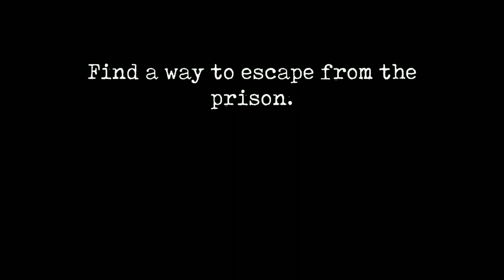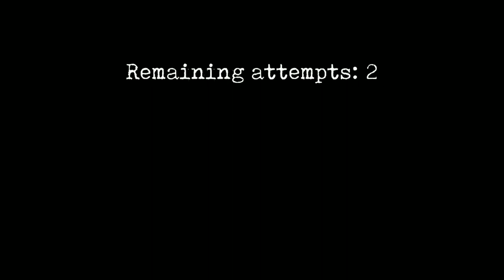Mr meat 2 gameplay # Shoaib gamerz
mr meat 2 gameplay main door escape ghost mode,
mr.meat extreme horror game techno gamerz gameplay - part 2,
mr meat 2 gameplay tunnel escape ghost mode,
mr meat 2 gameplay fgteev,
mr meat 2 gameplay fanmade,
mr meat 2 gameplay final,
mr meat 2 full gameplay in hindi,
mr meat 2 full gameplay ghost mode,
mr meat 2 first gameplay,
mr meat 2 full gameplay techno gamerz,
mr meat 2 full gameplay door escape,
mr meat 2 full gameplay tunnel escape,
mr meat 2 full gameplay all endings,
mr meat 2 new update full gameplay,
mr meat 2 fan made gameplay,
mr meat 2 tunnel escape full gameplay,
mr meat 2 gameplay ghost,
mr meat 2 gameplay ghost mode tunnel,
mr meat 2 gameplay gaming point,
mr meat 2 gameplay game over,
mr meat 2 game gameplay,
mr meat 2 gameplay tamil gaming,
mr meat 2 ghost mod gameplay,
mr meat 2 game full gameplay,
techno gamerz mr meat 2 gameplay,
mr meat 2 full gameplay ghost,
mr meat 2 horror gameplay,
mr meat 2 full gameplay helicopter,
mr meat 2 full gameplay hindi,
mr meat 2 treasure hunt gameplay,
mr meat 2 helicopter ending gameplay,
mr meat 2 treasure hunt full gameplay,
how to play mr meat 2 full gameplay,
horror gameplay mr meat 2,
mr meat 2 gameplay in tamil,
mr meat 2 gameplay in ghost mode,
mr meat 2 gameplay in telugu,
mr meat 2 gameplay in malayalam,
mr meat 2 gameplay in hard mode,
mr meat 2 gameplay in minecraft,
mr meat 2 gameplay in bangla,
mr meat 2 gameplay indonesia,
mr meat 2 apk gameplay,
mr meat 2 full gameplay in telugu,
mr meat 2 gameplay jill zone,
mr meat 2 gameplay keplerians,
mr meat 2 ka gameplay,
keplerians mr meat 2 gameplay teaser,
keplerians mr meat 2 gameplay,
mr meat 2 gameplay live,
mr meat 2 real life gameplay,
mr meat 2 gameplay mobile,
mr meat 2 minecraft gameplay,
mr meat 2 mod gameplay,
mr meat 2 full gameplay main door escape,
mr meat 2 game play practice mode,
mr meat 2 mod menu gameplay,
mr meat 1 vs mr meat 2 gameplay,
mr meat 2 full gameplay easy mode,
mr meat 2 gameplay new update,
mr meat 2 new gameplay,
mr meat 2 new update gameplay,
mr meat 2 gameplay oggy,
mr meat 2 gameplay official,
mr meat 2 official gameplay teaser,
mr meat 2 old skin gameplay,
gameplay of mr meat 2,
full gameplay of mr meat 2,
oggy mr meat 2 gameplay,
mr meat 2 official gameplay,
mr meat 2 gameplay pc,
mr meat 2 gameplay part 1,
mr meat 2 prison gameplay,
mr meat 2 gameplay sneak peek,
mr meat part 2 gameplay,
mr meat 2 play game,
mr meat 2 prison full gameplay,
mr meat - full episode gameplay walkthrough part 2,
mr meat 2 pc gameplay,
mr meat 2 sneak peek gameplay,
mr. meat 2 gameplay,
mr meat 2 play,
shoaib gamerz
shoaib gamerz
shoaib gamerz

Shoaib gamerz
Shoaib gamerz
techno gamerz
techno gamerz
total gaming
total gaming

# Piyush gaming
# Piyush gaming